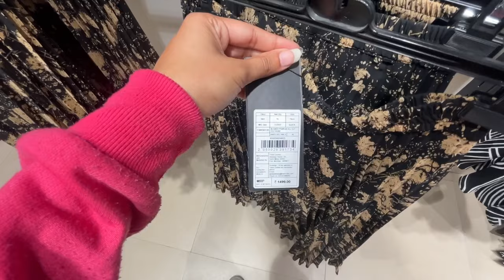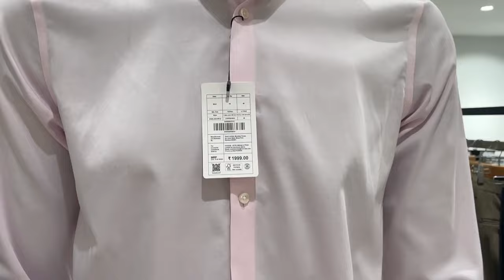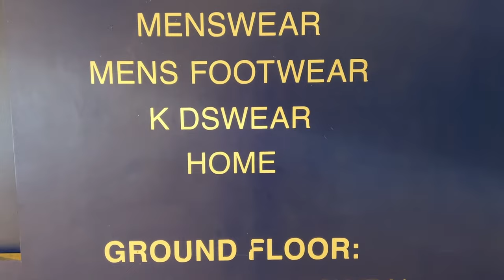Westside Latest Summer Collection|Westside Haul|Westside Shopping|Westside Latest home collection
Hello everyone 💕
I hope you all enjoy this video. If you enjoyed this video give a 👍

In this video I have shared latest Westside Collection
Best Timings - 11:00 am to 9:00 pm
Location - Garden Galleria Mall Noida
Open on all 7 Days

Best sales
Best time to shopping
Best offers
Summer dresses
Winter a collection
Best collection
Westside biggest sale 2024 || Westside latest
collection 2024 | winters and summer collection Westside Latest Summer Collection|Westside Haul|Westside Shopping|Westside Latest home collection
westside shopping vlog
westside haul
westside shopping
westside haul latest
westside haul 2024
shopping haul
shopping haul delhi
Noida shopping haul
shopping haul in ncr
westside
shopping vlog
westside kurti haul
westside try on haul
westside kurta haul
westside shopping mall
Westside home decor collection shopping
westside sales haul
Westside footwear
shopping vlog
shopping in NCR
Westside latest summer collection